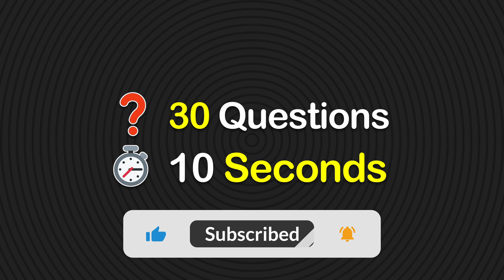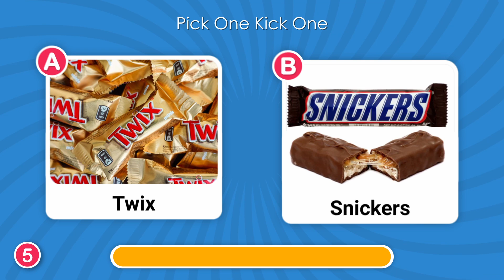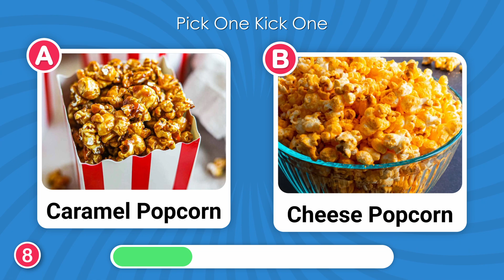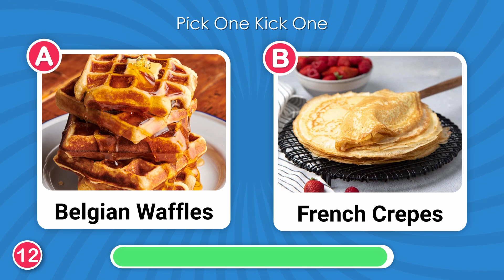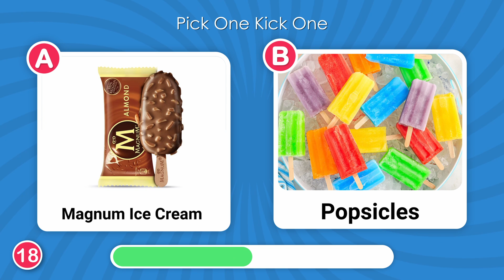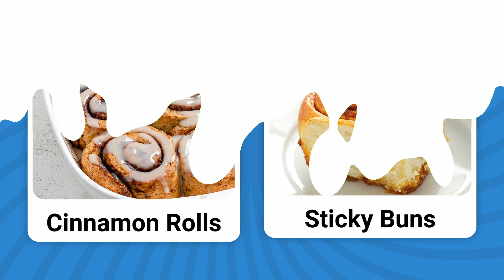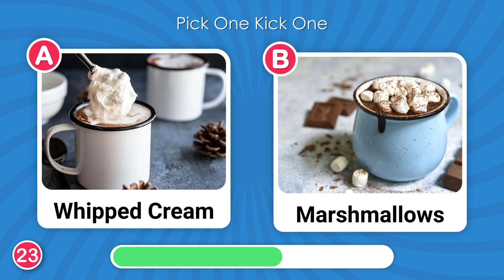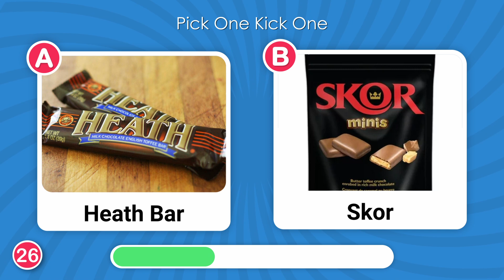🍫 Pick One Kick One - Sweets Edition 🍬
Today we are playing Pick One Kick One - Sweets Edition. We'll show you two delicious sweets and you must pick one in 10 seconds. This is like would you rather sweets edition game.